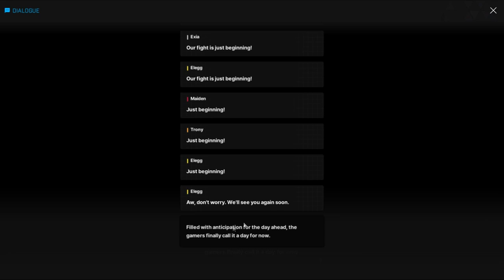Too Relatable - NIKKE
I can only pray for less of these occurrences.

Like I'br genuinely said "one last time, for real this time" and variations of that a lot of times, especially while sweating through the minigames of this game (I usually cut it, because it often isn't the last time and not a worthwhile run).